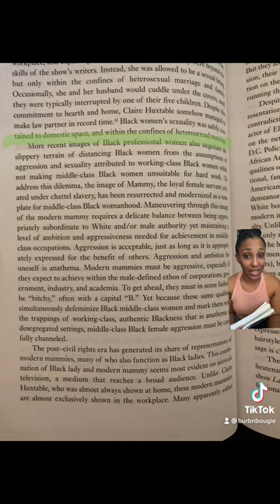A reading from “Black Sexual Politics” by Patricia Hill Collins. How our image becomes a double bind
A reading from “Black Sexual Politics” by Patricia Hill Collins. How blackwomen and our image and attributes work for others and against us.